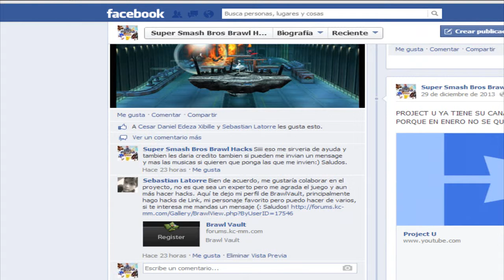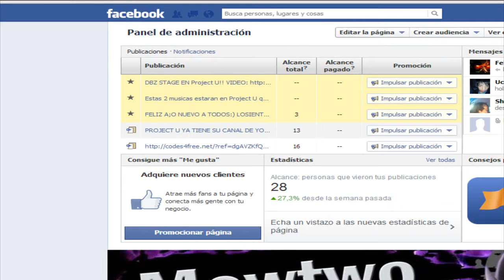Conker Bad Fur Day | Carreras | Gameplay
GAMEPLAY DE CONKER BAD FUR DAY NINTENDO 64
Gameplays anterioes!
Quieres jugar el juego? DESCARGALO!:
► Musica del final: ♪: Mirai Nikki Opening 2 de Faylan-Dead END